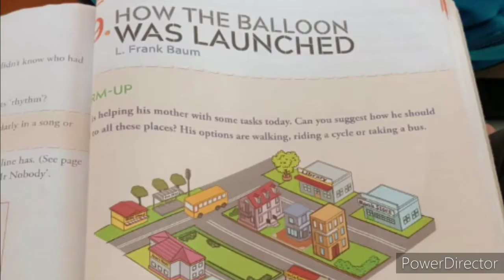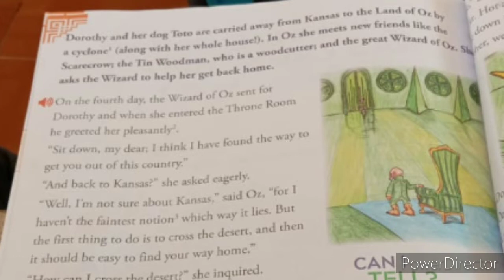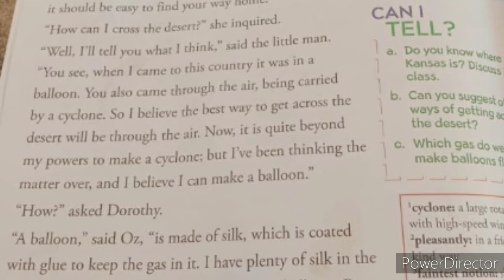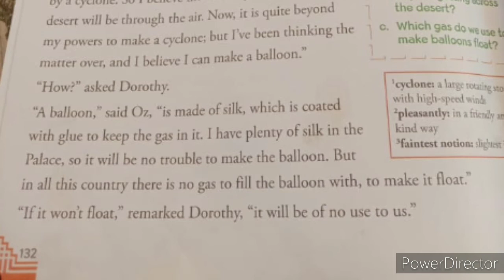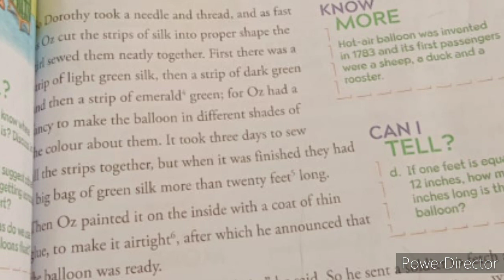The balloon was launched chapter 9 English class 5 gujarat board/cbse board English medium||oz novel